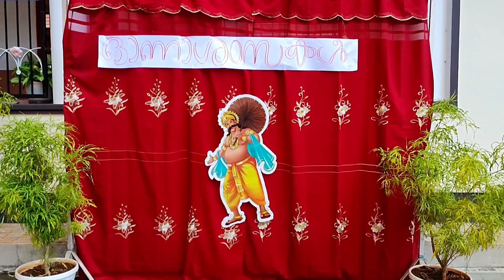Onam Celebration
competition of groups // Blue Bell, Yellow Star, Red Popy And Green Ball